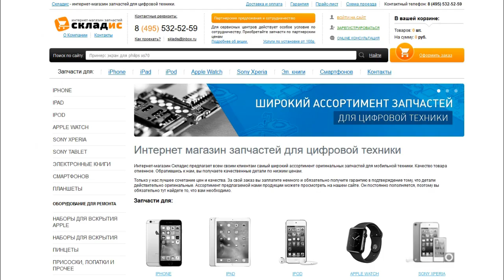Замена кнопки home на iPhone 7, разборка, ремонт айфона 7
Видео инструкция как своими руками заменить кнопку home на iPhone 7. Данный урок вас научит делать ремонт, разборку и заменять кнопку хоме на айфоне 7. Для замены вам понадобится: кнопка home, 2 отвертки, медиатор и желательно пинцет, все необходимое вы можете приобрести у нас на сайте Но если вы не хотите самостоятельно устанавливать кнопку вы можете обратиться к нам в сервисный центр важно после замены данной кнопки работать она не будет, так как ее нужно не менять а восстанавливать, где мы вам установим ее.